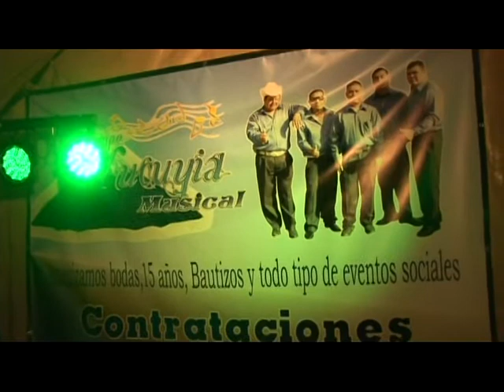todo me gusta de ti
Grupo Yucuyia Musical...
Para toda la raza de Ixpantepec Nieves Oaxaca y pueblos circunbecinos.